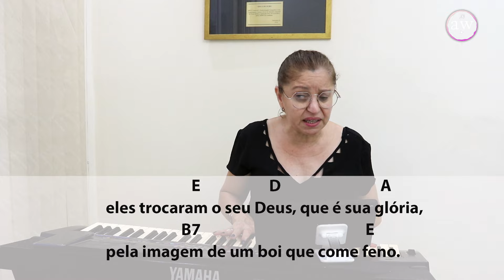Salmo 105-106 (cifra) Quinta-feira 14/03/2024 - 4ª Semana da Quaresma Ano B - Ana Walquiria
SALMODIANDO COM A WAL - 4ª Semana da Quaresma - Ano B
Salmo 105-106" Lembrai-vos de nós, ó Senhor, segundo o amor para com vosso povo! "  |ANA WALQURIA